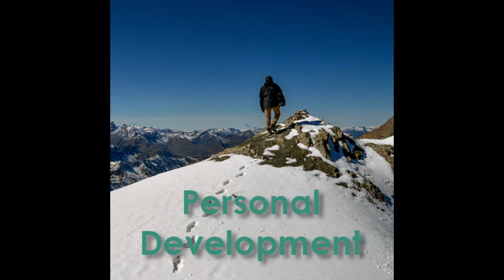Learn 2 Live It Changing Lives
Learn 2 Live It is a comprehensive membership program designed to meet your individual needs and financial availability.

Learn 2 Live It features dynamic, in-depth, and relevant training to enhance individuals personally, professionally, physically, and spiritually in all facets of their lifestyle.

Learn to SHINE and stand out in today’s society. Imagine being able to implement skills that help you become a valuable shining star.

Learn 2 Live It memberships are available to individuals desiring to enhance or learn skills to deal effectively with daily demands and struggles. Select a membership that meets your personal needs and financial availability. Life happens to everyone. Learn to prepare for those challenges.